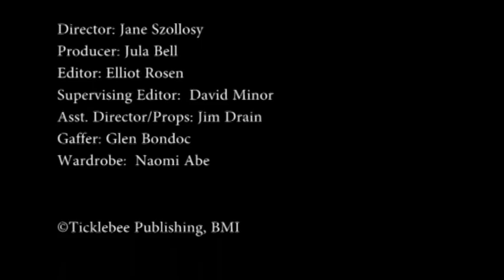Marc Spitz Freestyle - "Donny"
Starring:
Peter Glantz as Donny
Alyssa Monka as Young Jula

Marc Spitz Freestyle band members:
Greg Cameron
Dave Wakefield
Jula Bell

Director: Jane Szollosy
Producer: Jula Bell
Editor: Elliot Rosen
Supervising Editor:  David Minor
Asst. Director/Props: Jim Drain
Gaffer: Glen Bondoc
Wardrobe:  Naomi Abe

c. Ticklebee Publishing, BMI